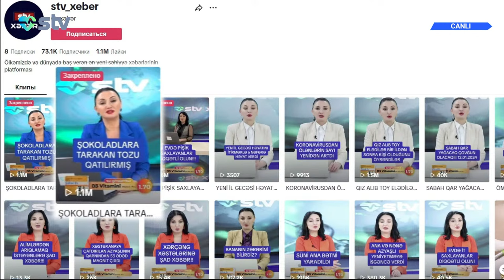Yediyimiz qidaların təhlükəli tərəfləri - CANLI HƏKİM QƏBULU